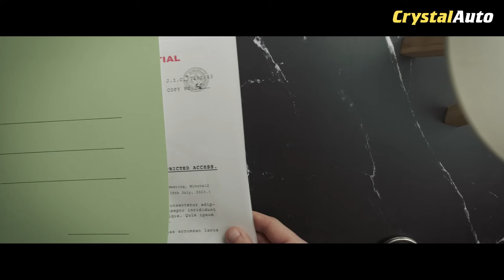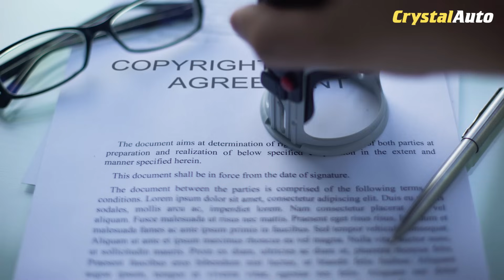მძღოლთან ერთად მგზავრსაც იჭერენ? - 10 უცნაური საავტომობილო კანონი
CrystalAuto-ს პროექტი - Top-ები, ისტორიები, რჩევები.